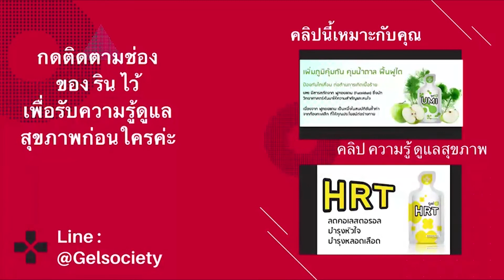ตรวจพบ เป็นโรคไตระยะ 3 ต้องรีบดูแลไหม ? โรคไตระยะ3 โรคไต ระยะ4 ระยะ5 ไม่อยากฟอกไต ต้องรู้ !!